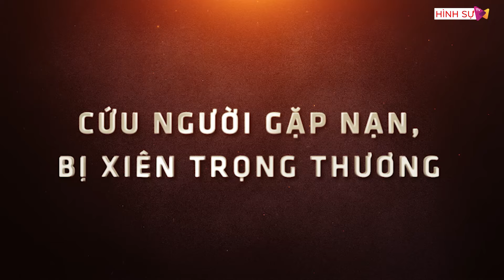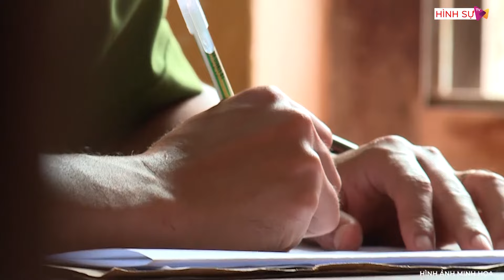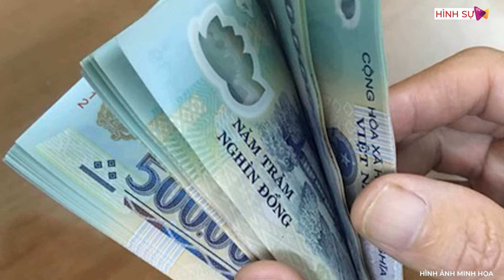Phẫn nộ: Cứu cô gái bị tai nạn giữa đường, thanh niên bị người nhà nạn nhân đánh gần chế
Hình Sự | Phẫn nộ: Cứu cô gái bị tai nạn giữa đường, thanh niên bị người nhà nạn nhân đánh gần chế
Có một câu nói xót xa mà nhiều người đã từng thốt lên rằng: Tôi không vô cảm trước sự nguy kịch tính mạng của người khác. Nhưng tôi sợ chính mình tự chuốc lấy họa về sau. Và câu nói đó đã rất đúng với trường hợp một người đàn ông thấy cô gái bị tai nạn trên được anh ta đã ra tay cứu giúp đưa cô gái đến bệnh viện. Thế nhưng thân nhân cô gái khi đến bệnh viện đã đền đáp lại lòng tốt của anh ta bằng cách dùng hung khí xiên anh ta trọng thương.